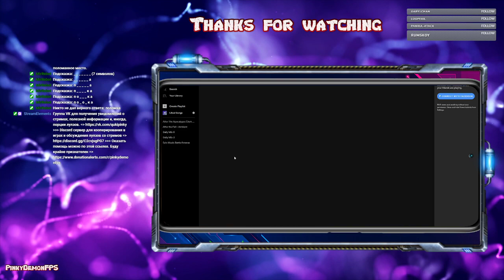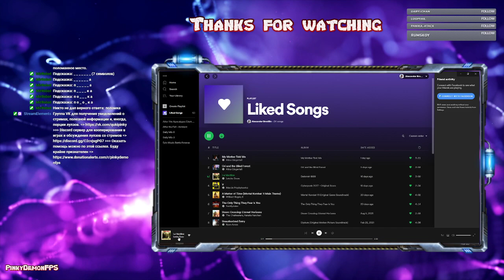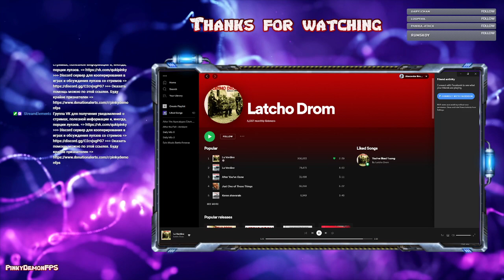Запись: Внезапно... VALORANT! (COOP)